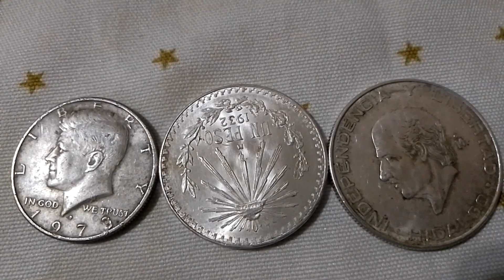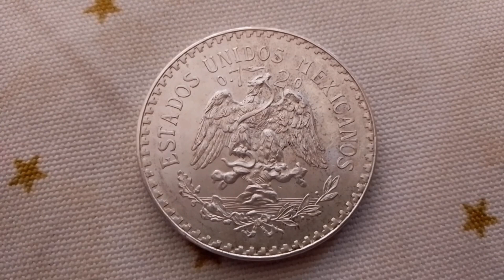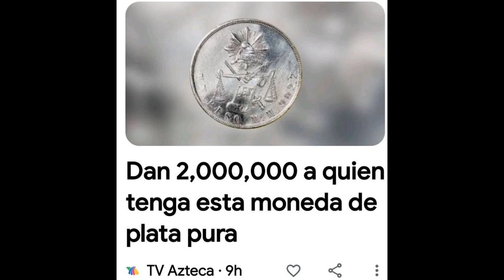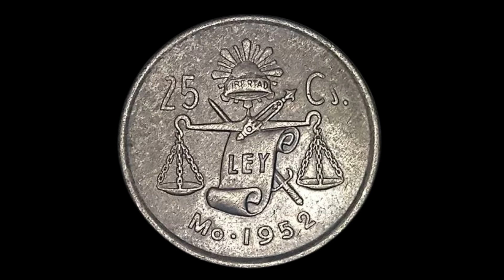UN PESO DE LA BALANZA VALUADO EN 120 MIL PESOS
DECUBRIRAS POR QUE PAGAN TANTO DINERO POR ESTA MONEDA DE UN PESO DE LA BALANZA CUAL ES SU PRECIO REAL  DE ESTA HERMOSA MONEDA ANTIGUA MEXICANA